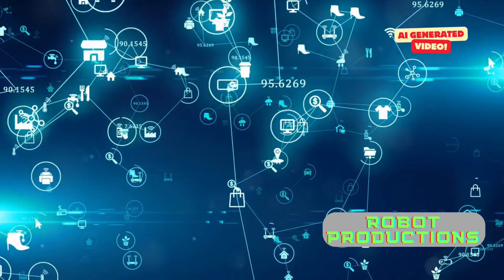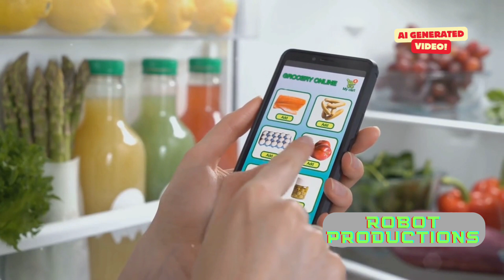AI Predicts 2030 😮 THE FUTURE: Top 10 Shocking Predictions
What does the future hold? Watch as AI predicts the top 10 shocking trends that will shape our world by 2030! From advancements in technology and changes in society to environmental shifts and new entertainment mediums, discover what AI forecasts for the next decade. Join us for an eye-opening journey into the future, powered by cutting-edge artificial intelligence.